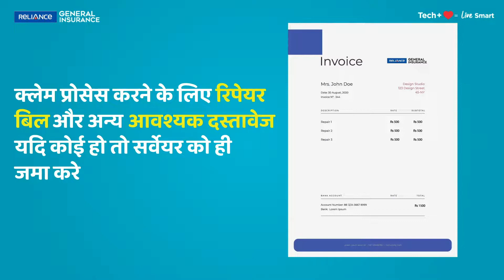रीइम्बर्स्मन्ट मोटर वाहन सेटलमेंट प्रक्रिया | रिलायंस जनरल इंश्योरेंस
Caught yourself in a vehicle accident and don’t know what to do? Don’t worry! We’ve got you covered.

Use Reliance General Insurance’s Reimbursement Motor Vehicle Claim Settlement Process to drive your money worries far away!

Jab Reliance General Insurance ho saath toh darne ki kya baat!